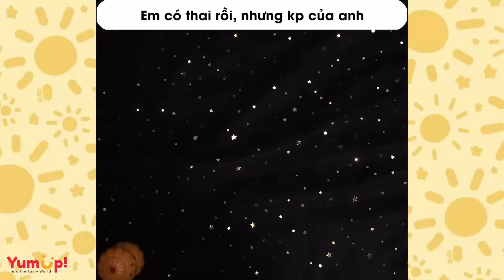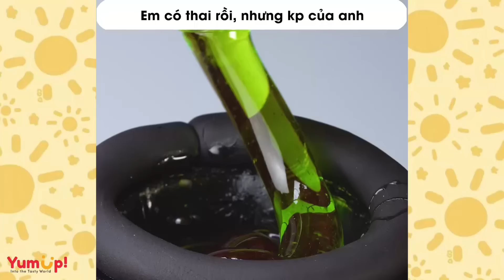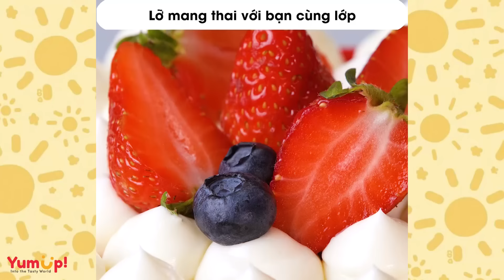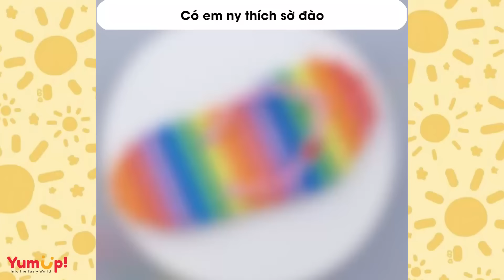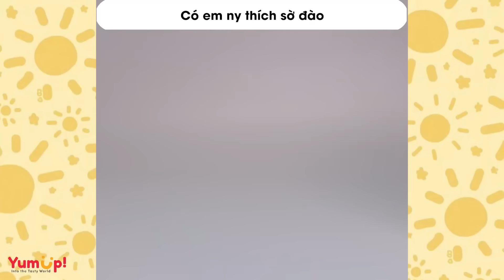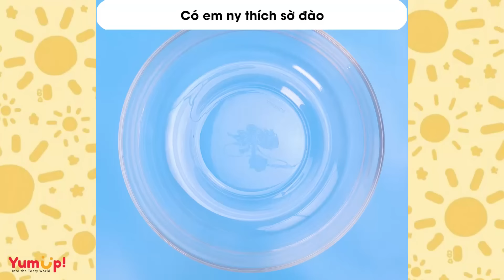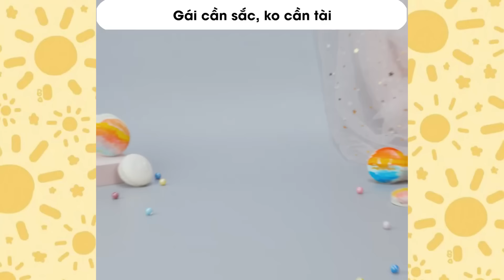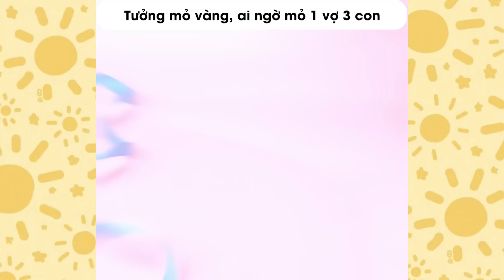Tâm sự số 684 ✨ CHUYẾN DU LỊCH CÙNG TIỂU TAM BẤT ỔN ✨ Tâm Hồn Ăn Uống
0:00 Chuyến du lịch cùng tiểu tam bất ổn
3:58 Em có thai rồi, nhưng kp của anh
7:13 Lỡ mang thai với bạn cùng lớp
11:09 Có em ny thích sờ đào
15:57 Bị ny chia tay vì ko có màng tờ rinh
19:47 Crush bỗng trở thành ae họ mình
24:01 Gái cần sắc, ko cần tài
27:16 Tưởng mỏ vàng, ai ngờ mỏ 1 vợ 3 con